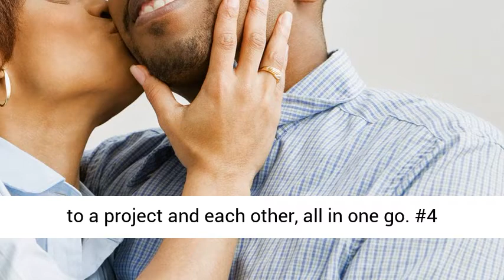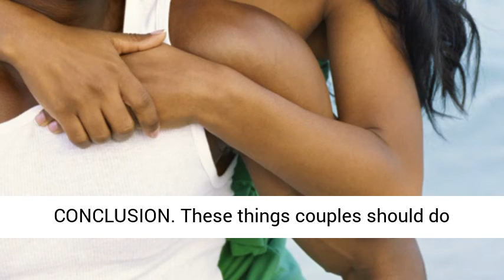10 𝑴𝒆𝒎𝒐𝒓𝒂𝒃𝒍𝒆 𝑻𝒉𝒊𝒏𝒈𝒔 𝑪𝒐𝒖𝒑𝒍𝒆𝒔 𝑺𝒉𝒐𝒖𝒍𝒅 𝑫𝒐 𝑻𝒐𝒈𝒆𝒕𝒉𝒆𝒓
This video focus of 10 memorable things couples should do together. Some of these things couples should do together may initially seem unremarkable, mundane, and even boring but you will find out that it is the simple and unassuming activities that help you know each other better. After all, a relationship’s foundation is built on a couple’s shared experiences and the more types of experiences, the more insight gained on each other’s personalities, habits, preferences, and peculiarities. That is why you must give these memorable things couples should do together a try. Dates may seem fun and romantic, but a solid relationship is not defined by the sweet moments alone. Couples should also try the boring, domestic, and weird things to deepen their bond and put their relationship to the test. This video teaches you 10 memorable things couples should do together in other to bond very well.